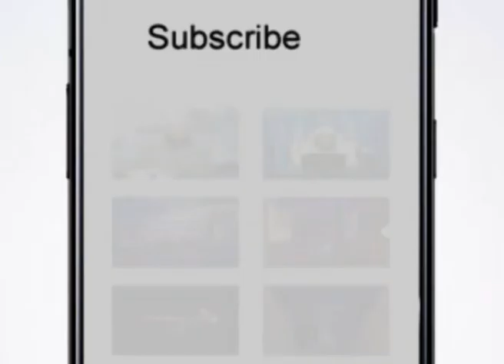Iftaar Transmission | EP 18 | دَ روژه ماتې خپرونه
د روژه ماتي (افطاري) په اړه ځانګړې اصلاحي خپرونه

                                                                                                       (18) برخه

ــــــــــــــــــــــ
زمونږ ويب پاڼه || ⇘
ــــــــــــــــــــــ
زمونږ د فېسبوک پاڼه || ⇘
ـــــــــــــــــــــ
زمونږ د یوټیوب چېنل || ⇘
ــــــــــــــــــــ
زمونږ ټویټر || ⇘
ـــــــــــــــــــ
زمونږ انسټاګرام || ⇘
ـــــــــــــــــــ
زمونږ د ټيلګرام ګروپ || ⇘
ـــــــــــــــــــ
زمونږ واټس اپ || ⇘